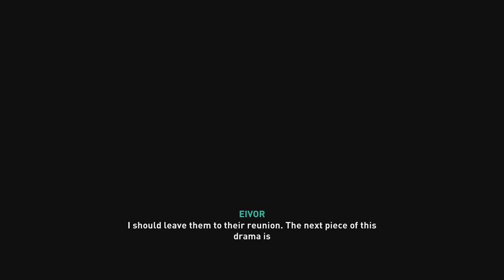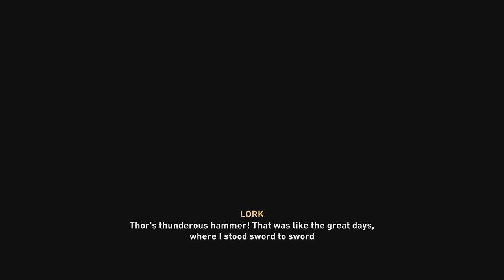REUNITED - AC VALHALLA Gameplay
Welcome Vikings,

Benefits if you join my Backme page:

You get access to my Discord chat.
- You can talk privately with me.
- You can vote on which game to play on my channel.
- We can game together if you have PS or a crossplay game.
- We can talk in a group together with other people.